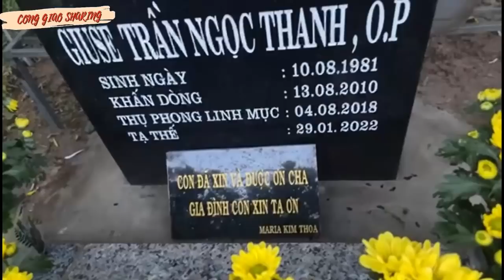Tin vui mới nhất: Dấu lạ từ cha Giuse Trần Ngọc Thanh